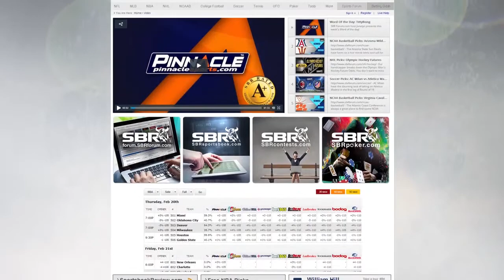NBA Picks: Dallas Mavericks vs. San Antonio Spurs Game 1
The San Antonio Spurs are currently the No. 1 sseed to represent the Western Conference in the 2014 NBA Finals. Things may not run so smoothly as they take on the Dallas Mavericks this Sunday afternoon. Join our handicapper for an in-depth look into the NBA betting odds for Game 1!